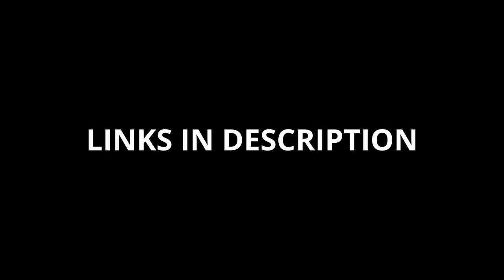WPL Oil Tank for My B24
Because most of cars in this scale have bed I wanted to have something else on My B24 and ordered this oil tank.
Replace is easy and it look much better with that :D
There is space inside of it and 2 hatches on top that open so We can use this as storage

00:07 - 07:18
The White Shadow - Everywhere (Original Mix)

07:18 - 08:53
Greemz - NOZAHI